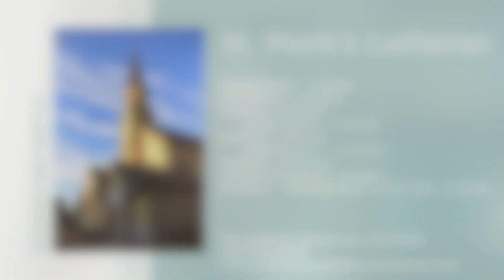Oct. 31, 2024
Scripture's Shortest Verse